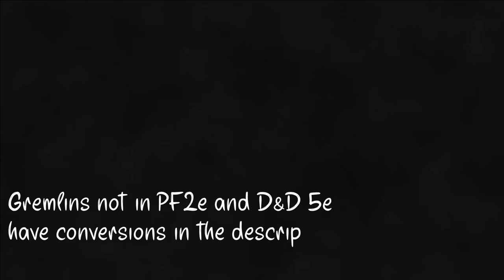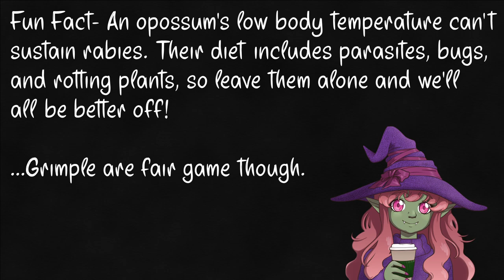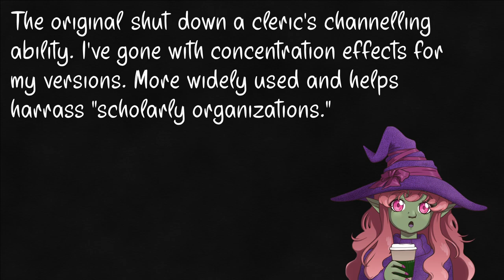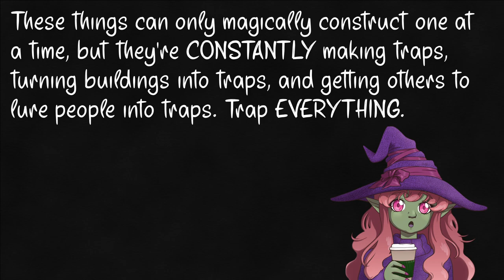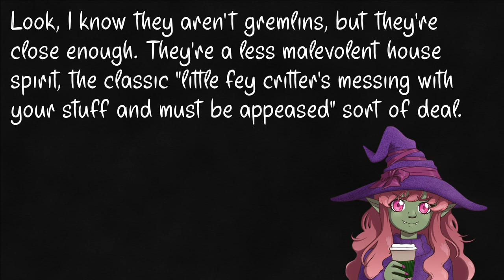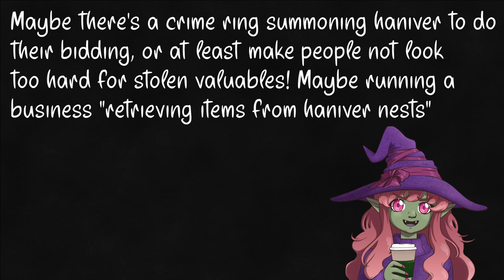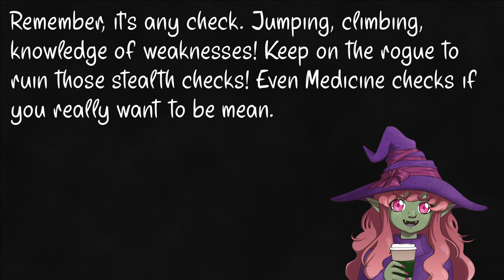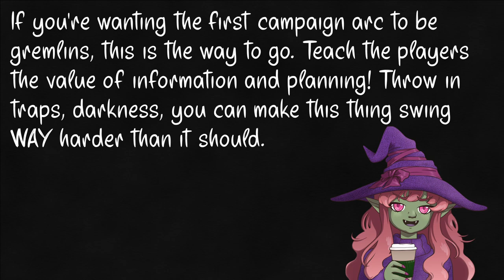Gremlins: Creature Crash Course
Fittingly enough I had to have my plumbing fixed like 5 times while making this, and a few other repairs. Price I pay for homebrewing gremlins, get a couple Vexgit running around. Anyway, YOU WANT SOME STATS!?

Fig Leaf Rag, Pippin the Hunchback, Local Forecast- Elevator, Come Play with Me, Double Drift, Morning, Tango de Manzana, Smooth Lovin, The Path of the Goblin King, Easy Lemon, Magic Escape Room, The Builder, Monkeys Spinning Monkeys, Relent, Fuzzball Parade, Tenebrous Carnival, Midnight Tale, and Oppressive Gloom by Kevin MacLeod (incompetech.com)

Gremlins– 0:00
Mitflit- 0:46
Grimple– 1:37
Erinat- 2:32
Jinkin- 3:38
Aurumvorax – 4:50
Monaciello - 5:25
Scrit - 6:35
Vexgit – 8:05
PF2e Quick Scaling – 9:10
Nuno- 9:58
Duende – 11:00
Gnagrif - 11:40
Haniver– 13:04
Fuath– 13:54
Pugwampi – 15:43
GREMLINS! – 16:56
Nuglub – 17:48
Hobkins – 18:30
Wrap up - 19:37